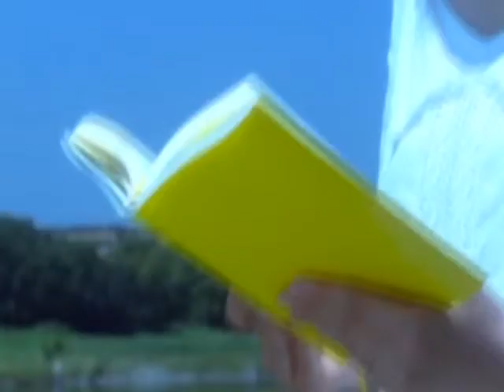Festival d'Animation de Baillargues 2011 : Le Programme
Sites webs/blogs, copiez cette vidéo avec le bouton "Intégrer" !
Festival d'Animation de Baillargues 2011 : Le Programme. Pour exploitation TV, droits réservés, nous contacter